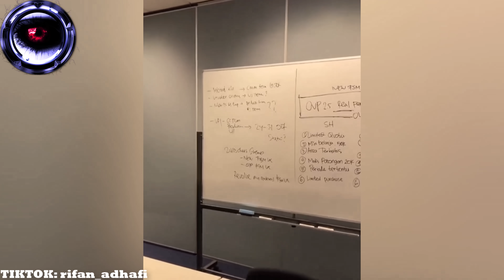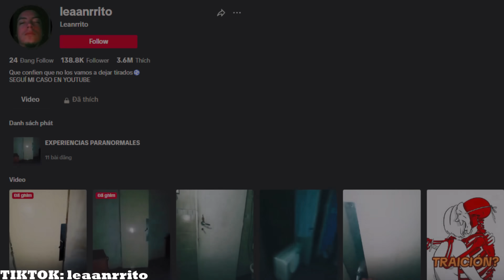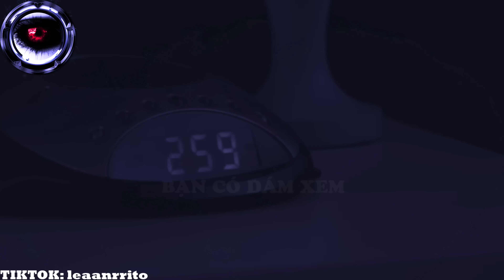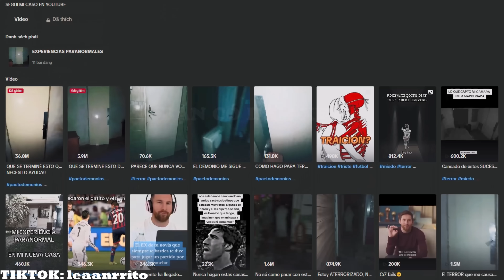🔴 Phim Ma Quỷ Có Thật Được Camera Quay Lại P207 l Bạn Có Dám Xem.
Phim Ma Quỷ Có Thật Được Camera Quay Lại P207. Bạn có dám xem sẽ mang đến bạn, những video ma quỷ có thật. Sự kiện siêu nhiên huyền bí không thể giải thích vô tình lọt vào máy quay, camera an ninh, và những video kinh dị đáng sợ đến từ tik tok. Săn ma, điều tra, trải nghiệm, khám phá những nơi bị ám. Chúng tôi có tất cả.

Chúng tôi từ chối trách nhiệm về mọi bản quyền.